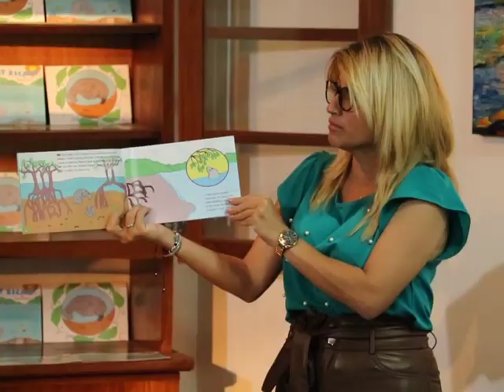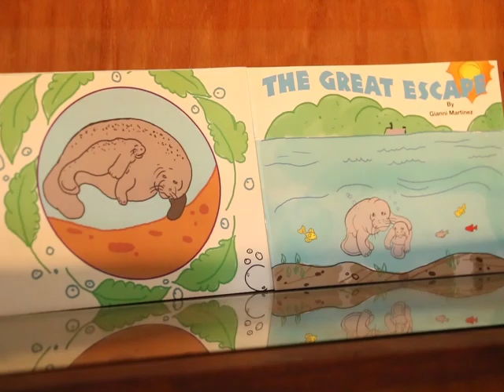Primary School Teacher Launches Great Escape Book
Remember “Lucky Dip”, “The Kite”, “On the Beach”, “I Wish”, and “Animals, Birds and Fish” from the Ladybird Sunstart collection? These are books used within our primary school system to engage our kids in comprehension – reading and learning. Well, Saint Mary’s Standard One Teacher Gianni Martinez today launched the Great Escape, a book that is child friendly and would expose young readers to manatees in Belize and for them to learn about the nurturing. It’s a follow up to a previous publication by Martinez, “Herbert the Hicatee.”